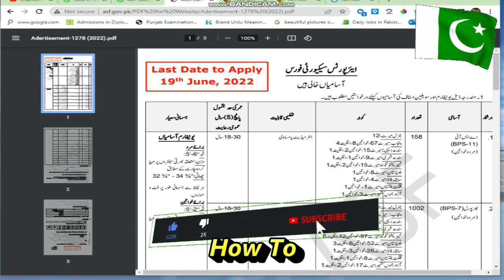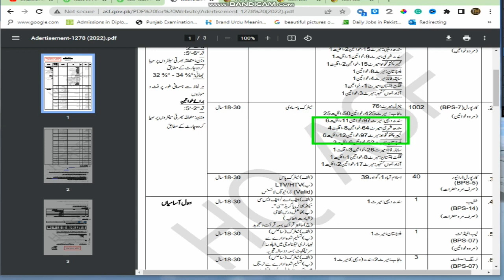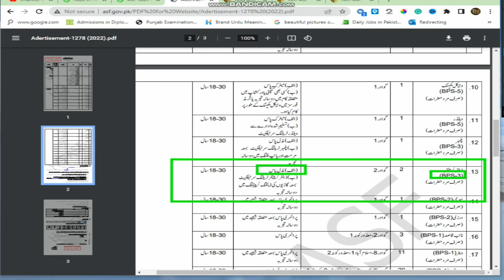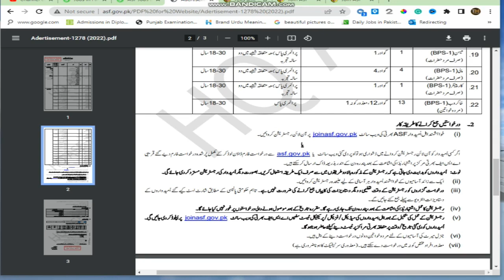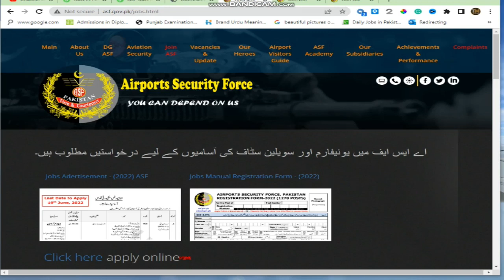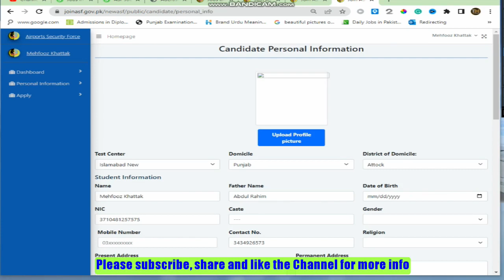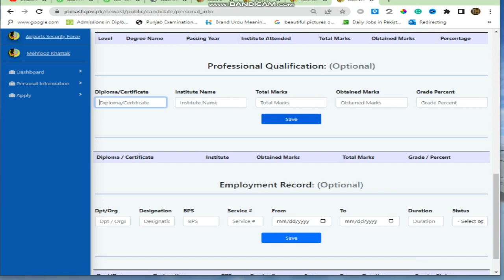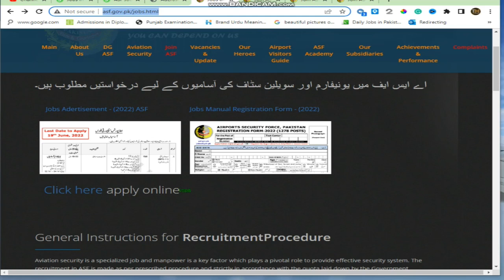asf jobs 2022 | online apply Airport Security Force Jobs 2022 | asf online Registration Form 2022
In this video, we talk about how we can join ASF (Air Port Security Force) 2022 as ASI, Corporal, MT Driver, Khateeb, Muaazin, Naib Qasid, Electrician, Mali, Cook, Plumber, Vehicle Mechanic, and others lots of posts are vacant in this sector, a step-by-step guidance tutorial with an easy method for candidates who don't know the proper knowledge of submitting applications to join the best opportunity of ASF (airport_Security_Force) 2022.
Mk Blogs gives opportunities to the audiences to learn in two easy ways text and visual. This video is very helpful for those who want to join ASF (Air Port Security Force) 2022 as ASI, Corporal, MT Driver, Khateeb, Muaazin, Naib Qasid, Electrician, Mali, Cook, Plumber, Vehicle Mechanic, and others lots of posts are vacant in this sector for free and in easy steps.
The website name also provides the best service for more details about jobs and other services. Explained in this video is an obvious method each and every concept will be furnished.
QUERIES SOLVED In This Video:
How to apply online ASF (Air Port Security Force) 2022 as ASI, Corporal, MT Driver, Khateeb, Muaazin, Naib Qasid, Electrician, Mali, Cook, Plumber, Vehicle Mechanic, and others lots of posts are vacant in this sector (asf
How to join Air_Port_Security_2022 (Air Port Security Force)
asf online apply 2022 join asf online apply 2022
Ham Kaisy Apply Karen airportsecurityforce Men?
Bhut Hi achi Opportunity ha
airportsecurityforce 2022
asf new jobs 2022